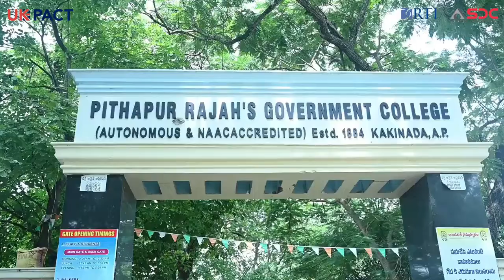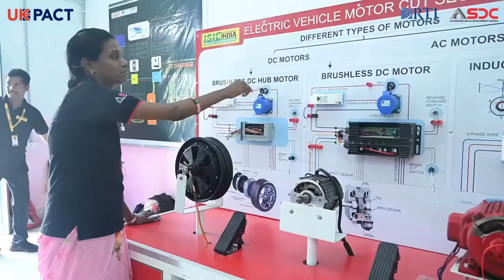ASDC & RTI - Training experience at Pithapur